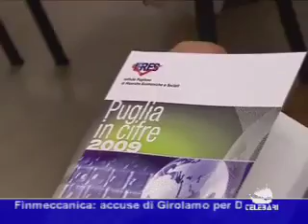TG Bari_09_06_2010_parteII